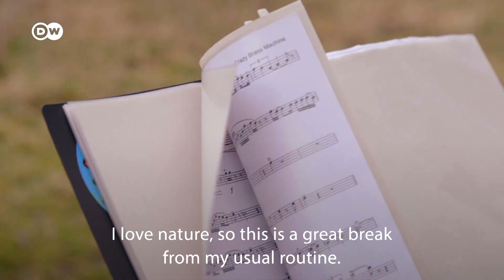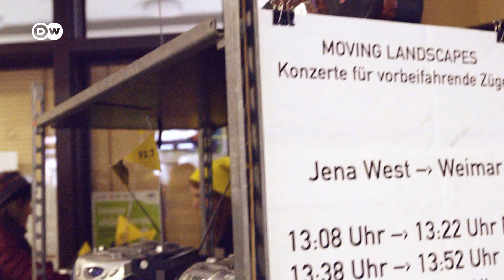World’s Longest Orchestra Pit - Enjoying Beethoven’s Symphony No 9 On A Train Ride | DW Euromaxx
Some 200 musicians have taken up their positions along a 2.5 kilometer stretch of rail line between Weimar and Jena in eastern Germany. This might well be the world’s longest orchestra pit. The musicians are performing Beethoven’s “Ode to Joy” from his Symphony No. 9. Train passengers can tune in and enjoy beautiful music on retro radios provided at the Jena and Weimar train stations. They just have to set the dials to the right frequency and they’re good to go.